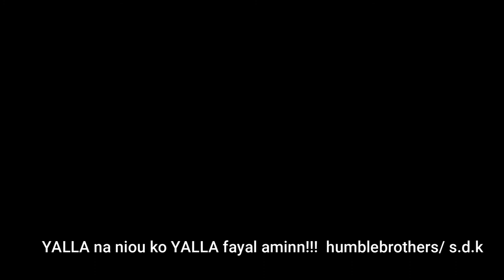waxtaan bu yémee ci toolu wayu jomono par SERIGNE SAM MBAYE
CONFÉRENCE DE SERIGNE SAM MBAYE explication détallée de la fin des temps